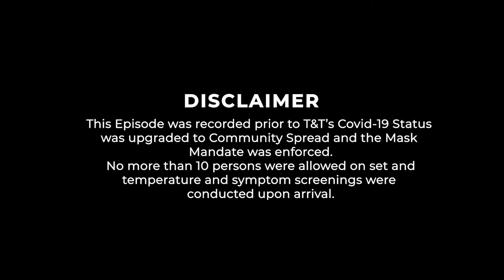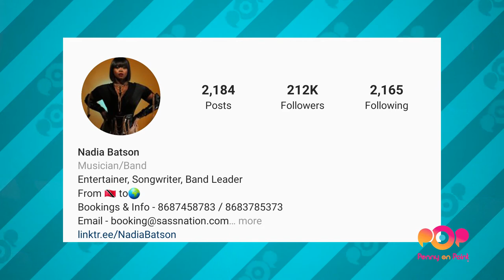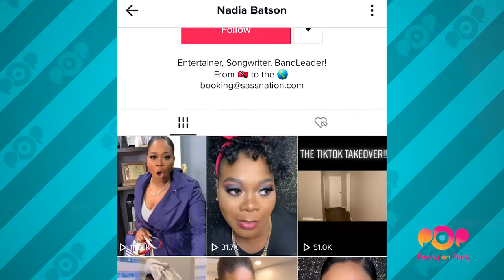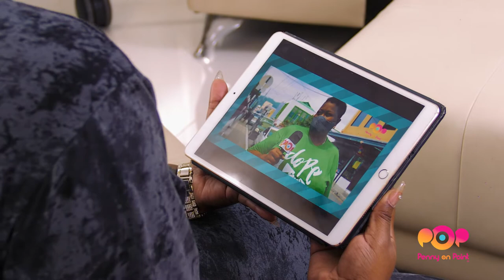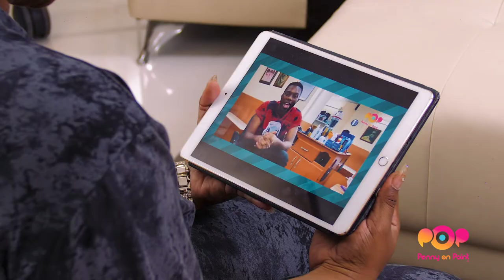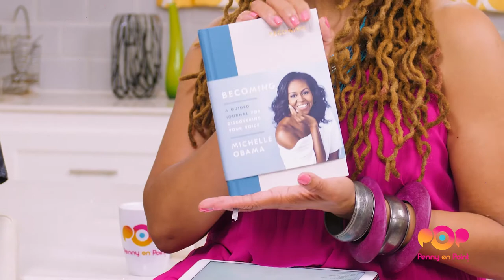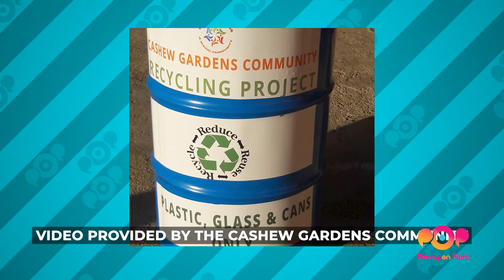Penny on Point with Nadia Batson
Exploring different sides of Persons of Interest